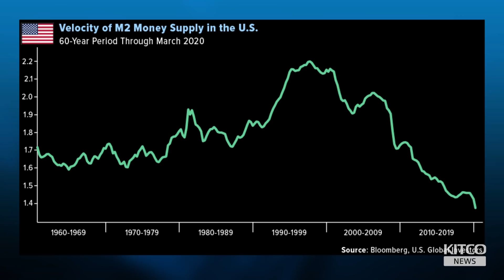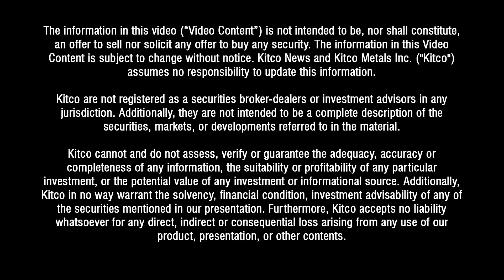After $2,000 gold price, $4,000 is next; Frank Holmes doubles down on call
The fiscal and monetary conditions have never been stronger for gold prices, and while the yellow metal already broke records this week by hitting $2,000 an ounce, Frank Holmes, CEO of U.S. Global Investors, doubled down on his $4,000 an ounce by the end of this bull cycle call.

Price corrections can happen along the way, Holmes said, but gold investors should buy on the dip.

Gold price correction: 0:30
Monetary and fiscal stimulus: 3:00
Inflation or deflation? 5:40
Inflation and money velocity: 6:33
Coin shortages: 10:45